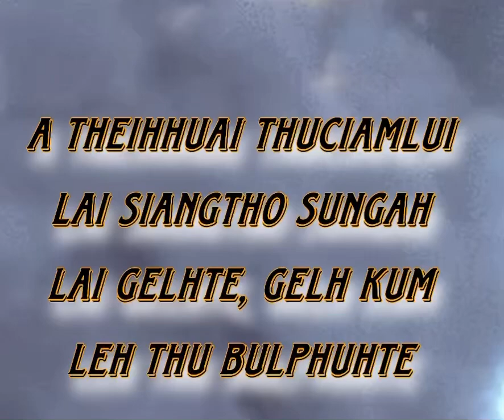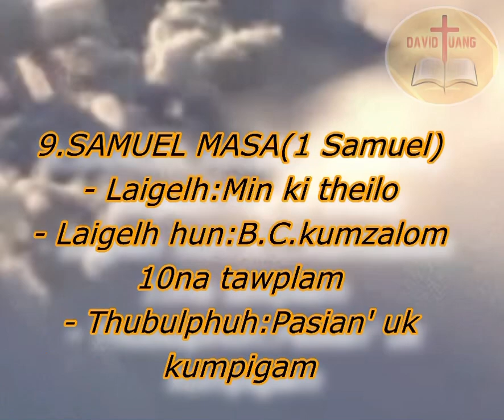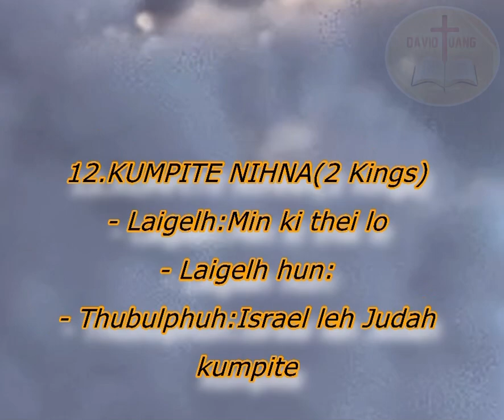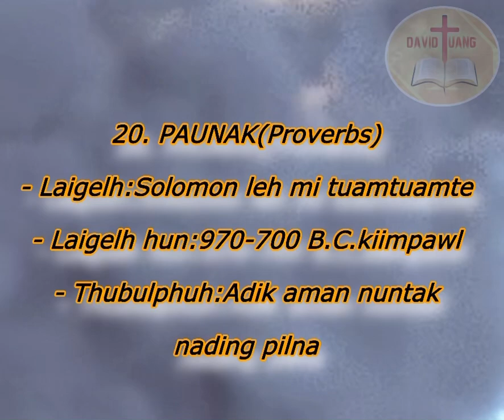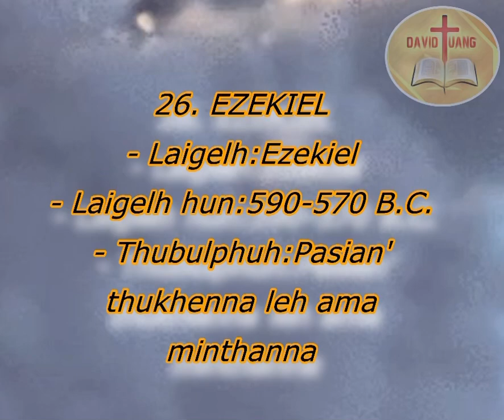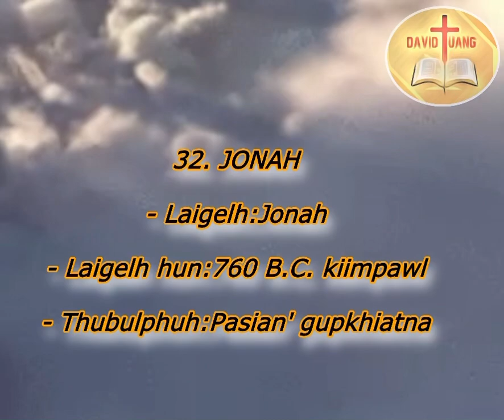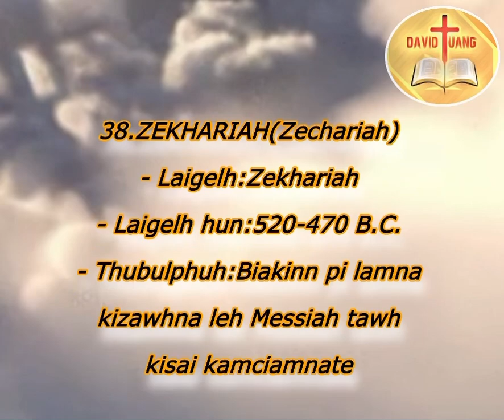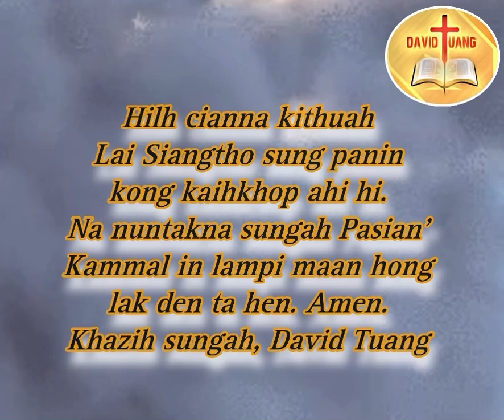Thuciamlui Lai Siangtho sungah laigelhte, gelh kum leh thubulphuhte // A kaikhawm // David Tuang